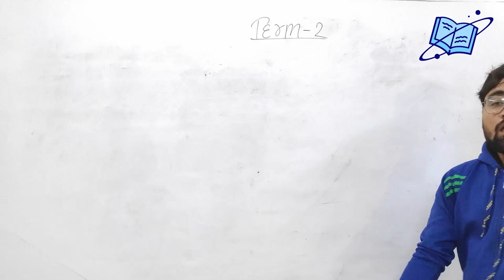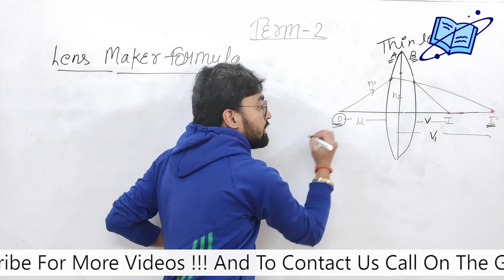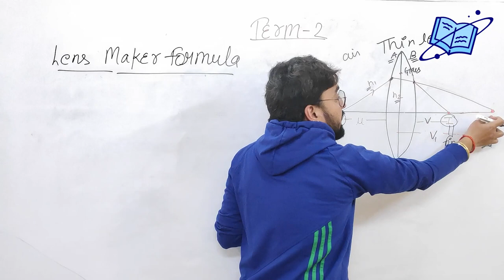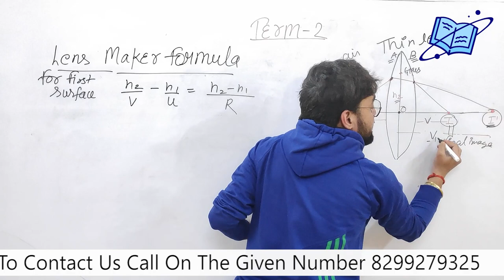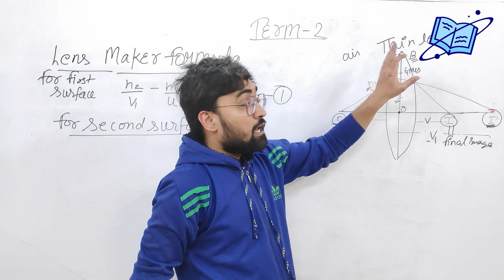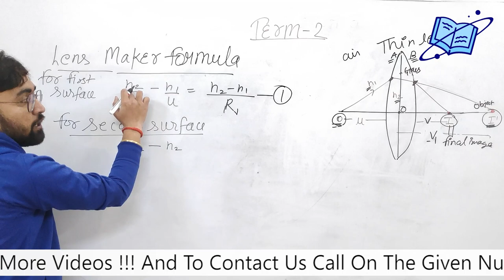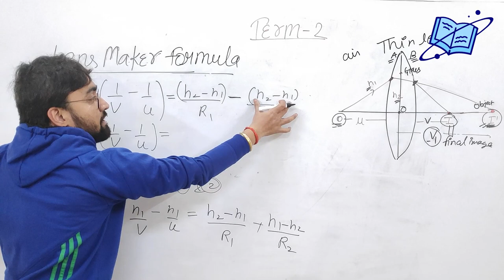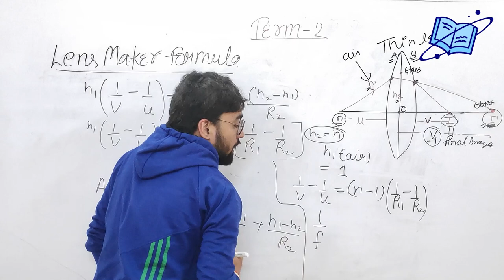Lens Maker's Formula || Lens Maker's Formula Derivation || Term 2 || Class 12 Physics || Learnify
lens maker formula by physics class 12, lens maker formula by physics wallah, lens maker formula by physics, lens makers formula, lens maker formula class 12

Hello Students, watch the session on Ray Optics. In this video, Abhishek Sir will cover the concepts of Ray Optics Class 12 Physics. The topic would be discussed in complete detail. This session will be very helpful for the students who are preparing for CBSE Class 12 Term 2 Exams 2021-22. If you want to score high in the Physics Exam Paper, then this session will help you get more marks. So watch the complete video, and let's get a better understanding of the topic.

Chapters:
00:00 Introduction
00:48 Lens Maker's Formula

Refraction of light, total internal reflection and its applications, optical fibers, refraction at spherical surfaces, lenses, thin lens formula, lensmaker's formula, magnification, power of a lens, combination of thin lenses in contact, refraction of light through a prism, Optical instruments, Microscopes and astronomical telescopes (reflecting and refracting) and their magnifying powers.

lens maker formula by physics wallah
lens maker sutra
lens maker formula by physics class 12 in hindi
lens maker ka sutra
lens makers formula derivation class 12 exam